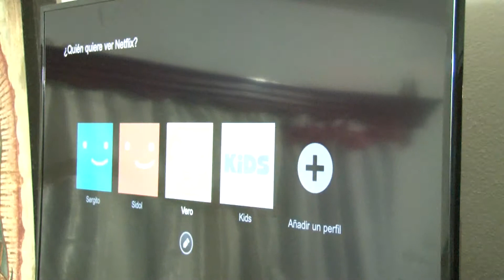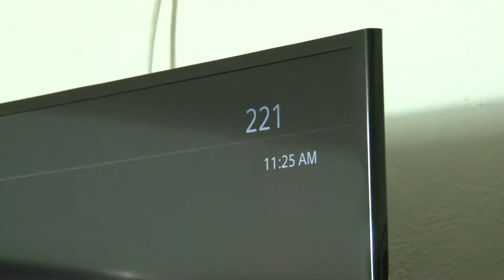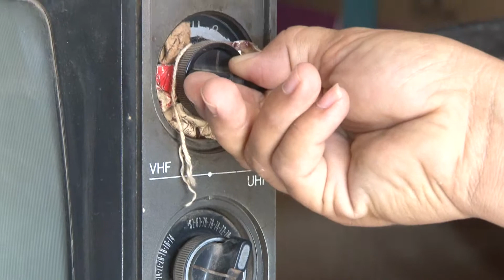MÁS DE 30 MIL TELEVISIONES SERÁN ENTREGADAS A CIUDADANOS MAZATLECOS